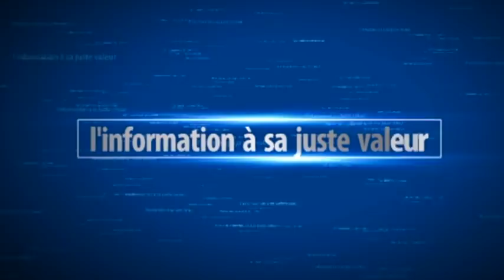Sénégal sans pain: le cri de cœur des sénégalais